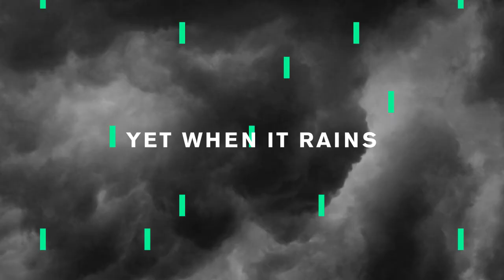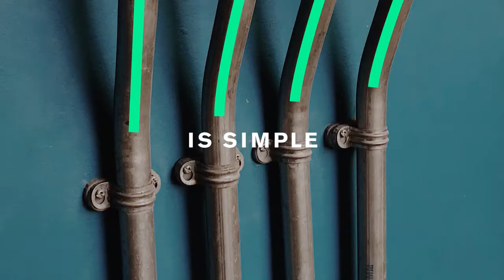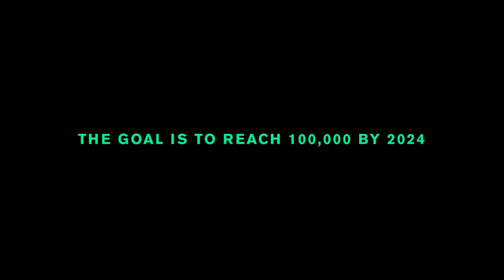Systems do change: Water Resilience in Mexico City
How do we understand living systems and it's multiple levels? How can societies better align with the living systems it is interdependent with?

This Stories of Change focuses on water management in Mexico City--a city built on lakelands--and how the poor neighbourhood of Xochimilco demonstrated the value of rainwater harvesting following the 2017 earthquake. What can this story teach us about shifting from extracting value to reconnecting cultural reverence for a natural resource such as water?

Regeneration, as a mindset, is focused on building the capacity and capability in people, communities, and other natural systems to restore, renew or revitalize. How can regenerative design help us understand the whole systems to shift toward resilient and equitable systems that integrate nature?